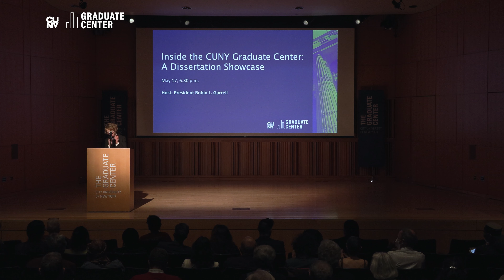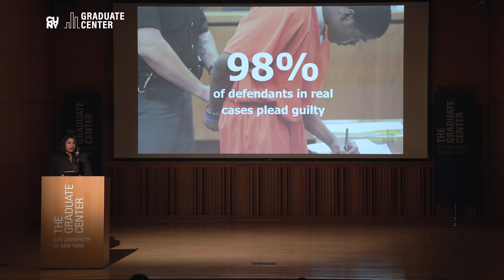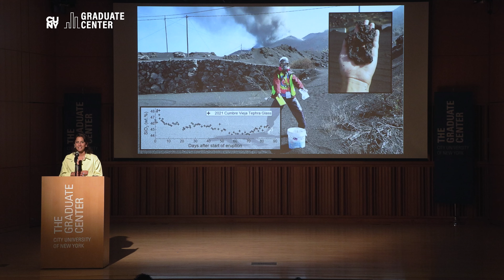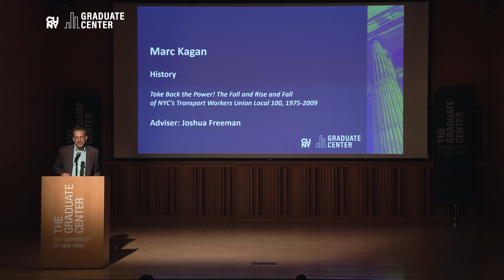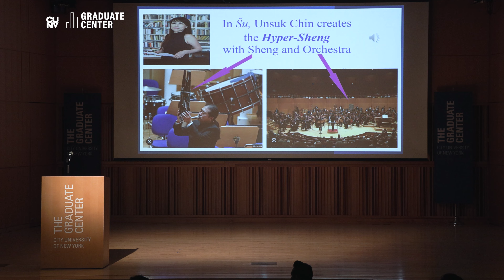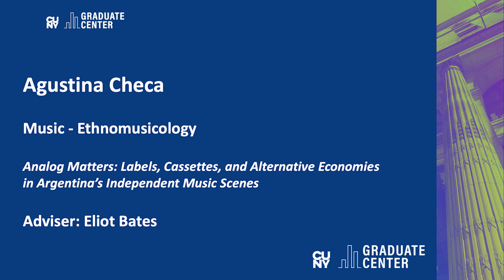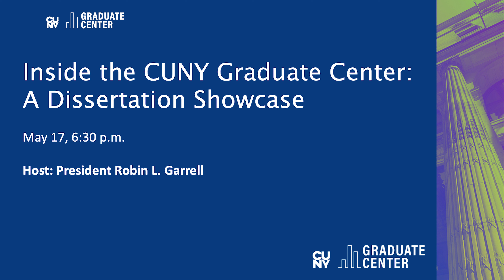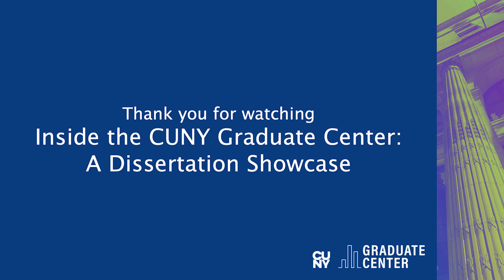Inside the CUNY Graduate Center: A Dissertation Showcase, 2023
This event was recorded live on May 17, 2023.

Watch this fun, fast-paced event celebrating new research taking place within the CUNY Graduate Center community. In the sixth annual showcase, selected doctoral candidates make short presentations, describing their dissertations in three minutes each. They share innovative scholarship — in language for a general audience — across the humanities, social sciences, and sciences. A prize is given to the student who does the best job translating his or her research for the public, chosen by a panel of judges, and viewers decide on the Audience Choice Award.

Topics include the school-to-prison pipeline for students with disabilities, cassette tapes in Argentina’s independent music scene, how Chinese-English bilingual speakers face discrimination, the rise and fall of NYC’s Transport Workers Union, signals that predict when quiet volcanoes will erupt, the idea of apocalypse in political thought from Hobbes to Keynes, and many others across a wide spectrum of disciplines.

Navena Chaitoo, Criminal Justice
Agustina Checa, Music - Ethnomusicology
Stanley Chen, Speech-Language-Hearing Sciences
Melanie Fessinger, Psychology
Marc Kagan, History
Hyun Kyung Lee, Music
Angela Murolo, Criminal Justice
Stella Nwogugu, Nursing
Adashima Oyo, Social Welfare
Jane Quinn, Urban Education
Samantha Tramontano, Earth and Environmental Sciences
Asher Wycoff, Political Science
Kasey Zapatka, Sociology